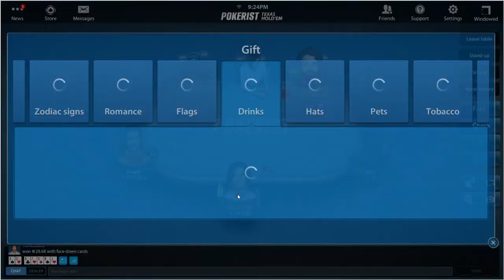Busting in Poker | Pokerist | Livestream #1 | Tame Zebra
Playing live Poker on the Pokerist app